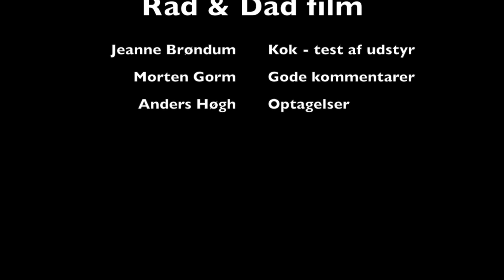Tv køkkenet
Denne video handler om Tv køkkenet